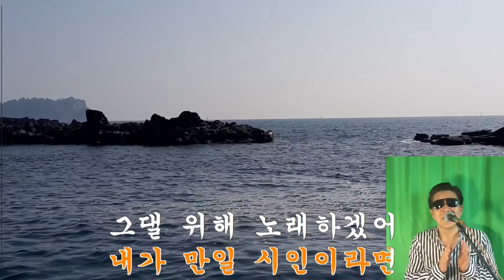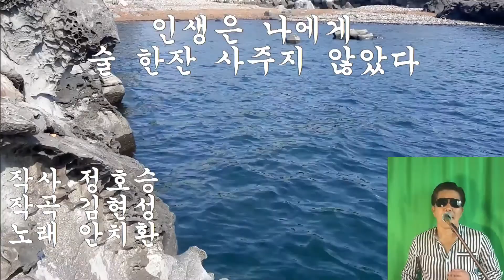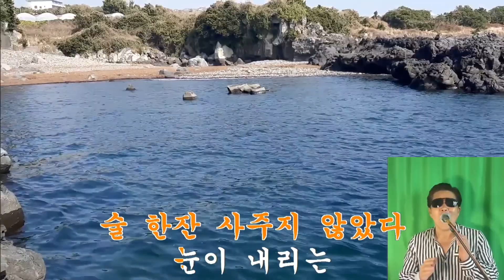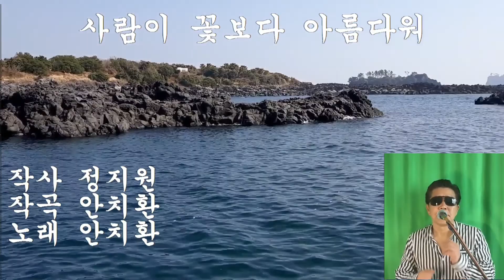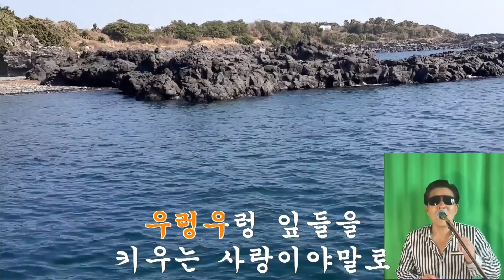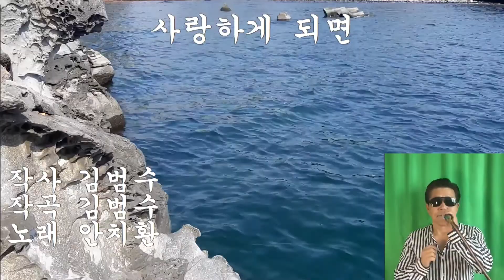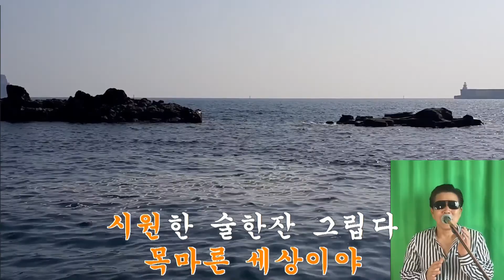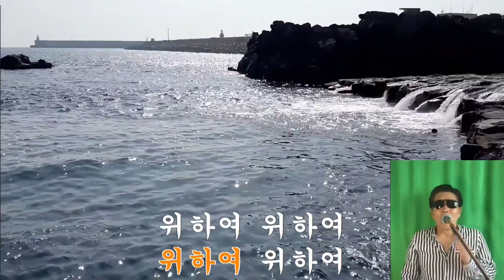취미로 불러본 노래 /안치환 /내가만일,인생은나에게술한잔사주지않았다,사람이꽃보다아름다워,사랑하게되면,위하여 /Cover복면아재 /배경:제주 강정천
안치환 출생 1965년 대표적인 386 가수이다.
1984년 언더그라운드 라이브 클럽에서 포크 록 가수 첫 데뷔
1989년 1집 '안치환 첫 번째 노래모음'으로 정식 데뷔하
1989년 5월 노찾사의 멤버였다.
정치인 남경필과는 연세대학교 사회사업학과 84학번 동기이다.
가수 김광석과의 친분으로 알려져있다.